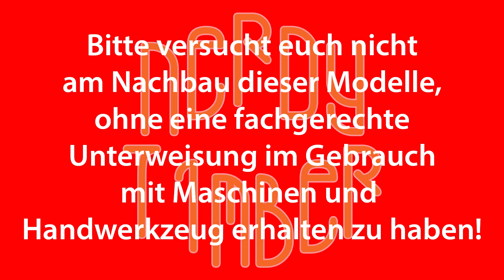Ein Timber zwischendurch - Lunas Zauberstab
Harry Potter und die Altlasten des Nerdy Timber

Musik im Hintergrund:
Tranquility von Mightiac:

Kellerklang von A.N.T.Z.

Longboardistisches Brotjekt.